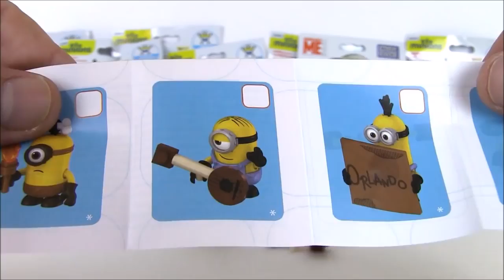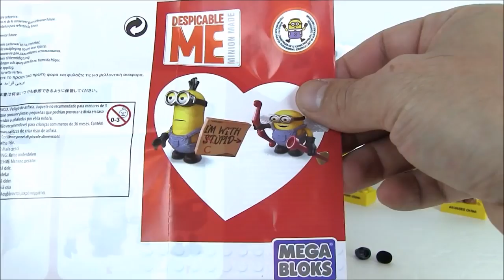Minions Blind Bags Mega Bloks. Review. Unboxing. Миньоны Cюрпризы. Распаковка Игрушек. Обзор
giochi gratis - Minions Blind Bags Mega Bloks. Review. Unboxing. - is a super cool video, where we will review and do the unboxing of eight awesome Minions Mega Bloks Blind Bags with crazy and funny minions!!! This review of Minions surprise toys from the most favorite movie Minions and Despicable Me for kids will entertain you and remind you of these cute little minions talking their own language and being sooo funny and crazy! Let us know if you would like to see more of these cute little minions blind bags unboxing videos! Let's play! Potap!

Миньоны Cюрпризы. Распаковка Игрушек. Обзор. Игры для Мальчиков. Игрушки для Мальчиков. В этом видео мы с вами, ребята, сделаем обзор, распакуем восемь сюрприз пакетиков и соберем сюрприз игрушки от мега блокс, а именно супер смешных и веселых миньонов! Эти миньоны из мультфильма Миньоны и Гадкий Я - такие веселые, озорные, с ними очень весело играть! Это самые увлекательные игры для мальчиков! Давай же скорее играть! Потап!